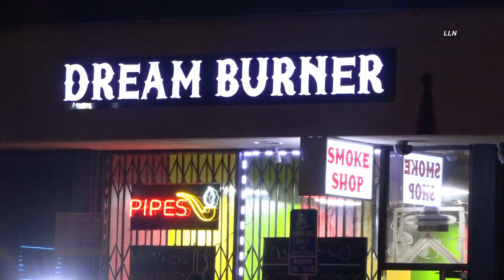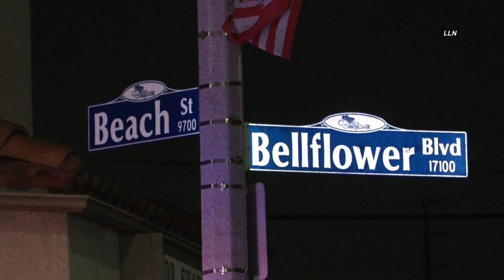Deadly Smoke Shop Shooting | BELLFLOWER, CA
BELLFLOWER, CALIFORNIA - Los Angeles County Sheriff Department Bellflower station and Los Angeles County Fire Department responded to multiple gunshot victims at a smoke shop at S Bellflower Blvd and Beach St. Once deputies and firefighters arrived on scene they located a total of three victims inside the smoke shop. One person was pronounced dead at scene by paramedics. A second person was transported. Unknown if the third person was transported. Unknown at this time what led up to the shooting. The suspect or suspects left the location in an unknown direction from the scene.
12/7/21